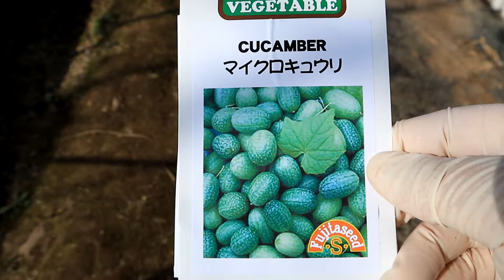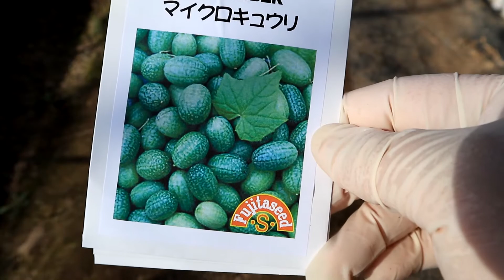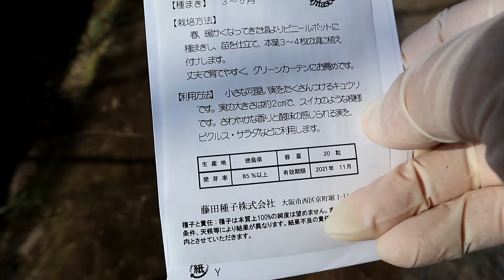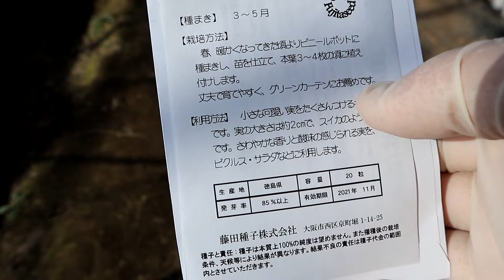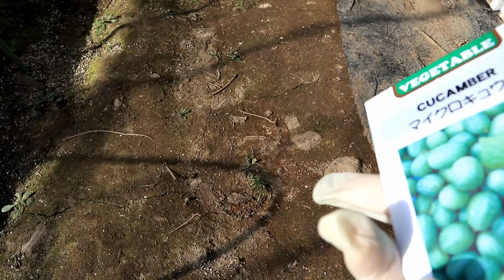マイクロきゅうりの種まきと情報いろいろ21/3/29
マイクロきゅうりの種まきは今からでもまだまだ間に合います（5月まで）

ご紹介したマイクロきゅうりの種はこちら